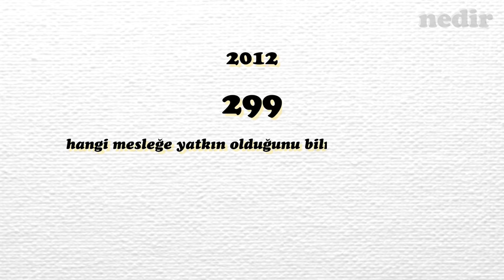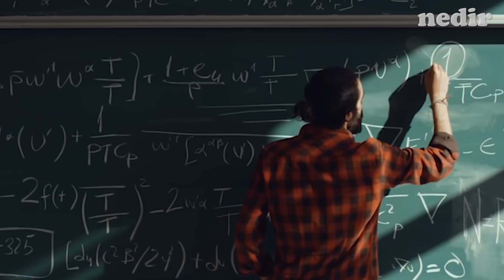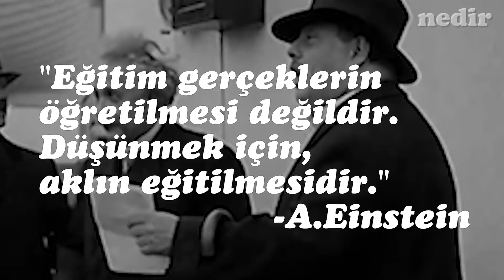Üniversite Nedir? | Geleceğe ne kadar hazırız?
ÖSS, ÖYS, ÖSYS, YGS, LYS ve şimdi de YKS.
Türkiye’de öğrenciler, ismi ne olursa olsun, uzunca bir süredir üniversitelere giriş hakkını bu sınavlarda kazanıyor.
Bu sınavlarda başarılı olup iyi üniversitelere yerleşmek için en az 1 sene ağır bir ders çalışma maratonuna giriyorlar. Neden?